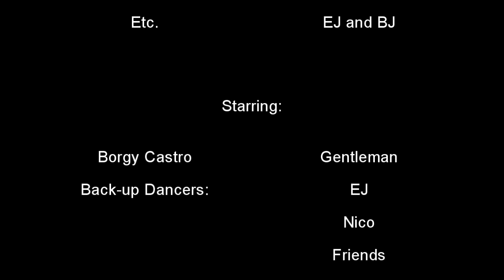GENTLEMAN - Borgy Style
Directed by BJ Soniel
Produced by EJ Soniel
Starring: Borgy and Friends